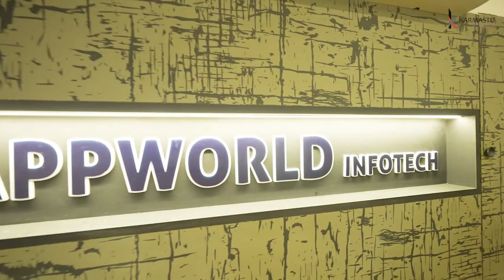App World Office Digital Tour Film | Empty Mind Entertainment